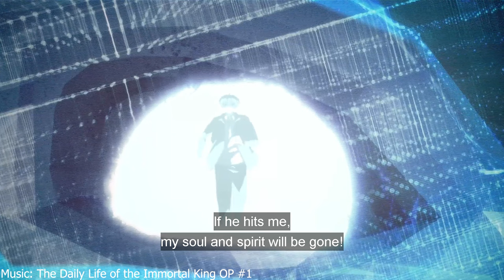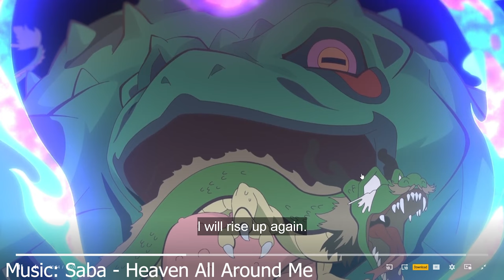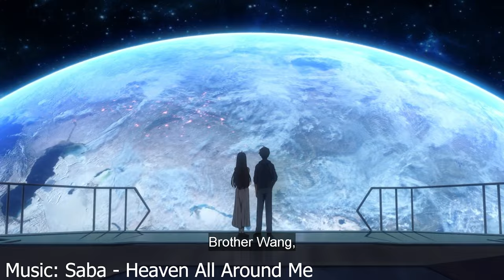The Daily Life of The Immortal King is so Unserious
The Daily Life of the Immortal King is so funny gang

And make sure you drop subs (pls it really helps)

Timestamps
Intro 0:00
Story 0:45
Characters/Interactions 6:05
Looks, Presentation, and Music 9:55